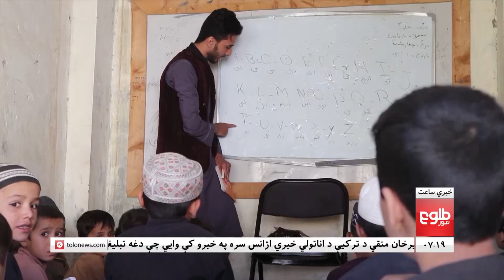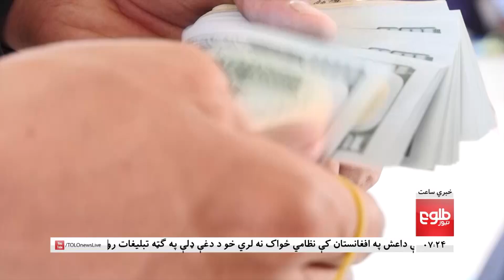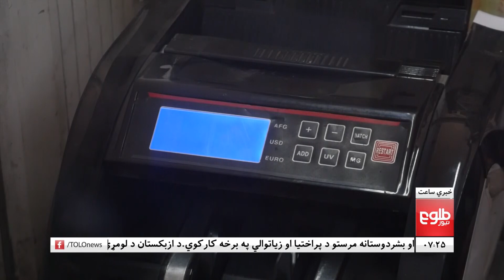LEMAR NEWS 17 October 2021 -د لمر د ۷ بجو خبرونه د ۱۴۰۰ لمریز کال د تلې ۲۵ مه